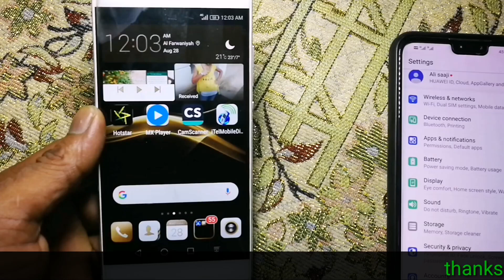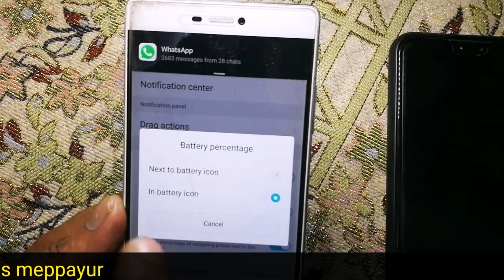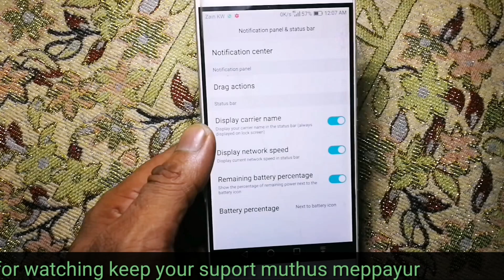how to know your network speed and remaining battery charge